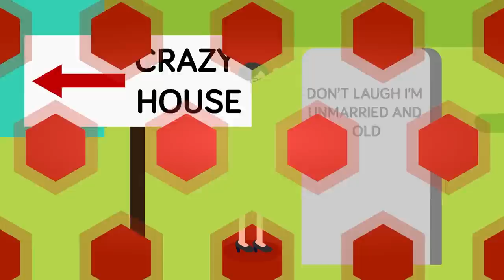Why You Should Never Pull a Halloween Prank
Halloween is a time for mischief and scares, but these pranksters took their tricks to a whole new level! Check out some of the craziest Halloween pranks that got way out of hand in today's insane new video!